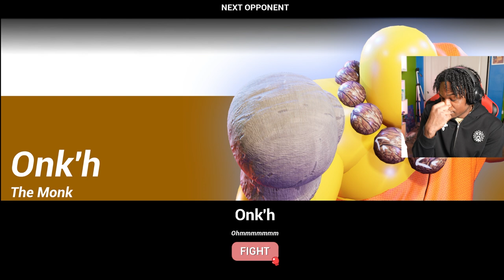We have a new boxing game lol | Punch A Bunch